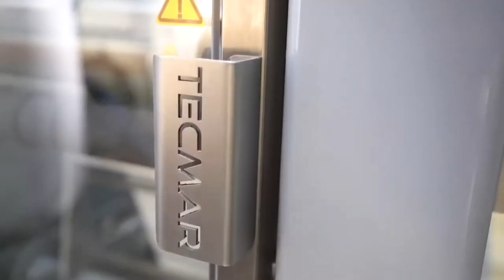IMA Tecmar Automatic Splicer